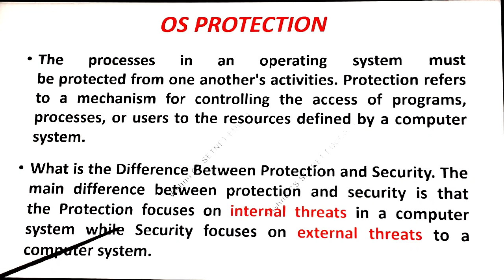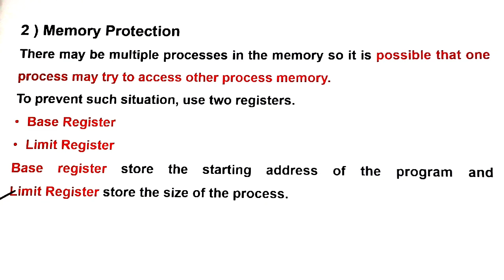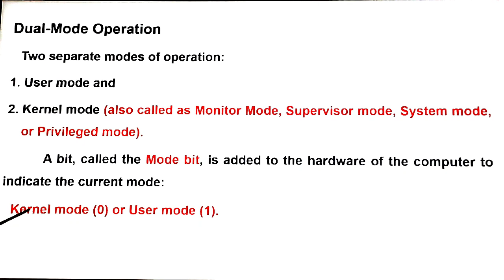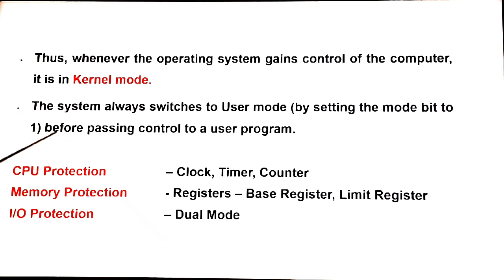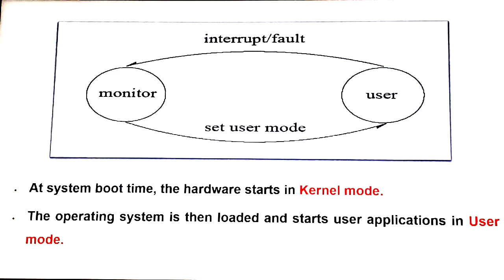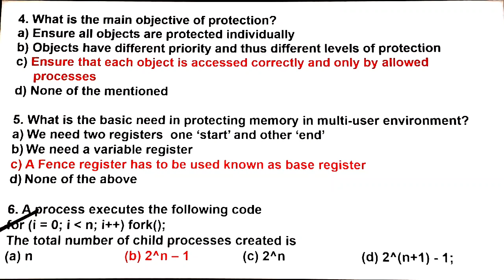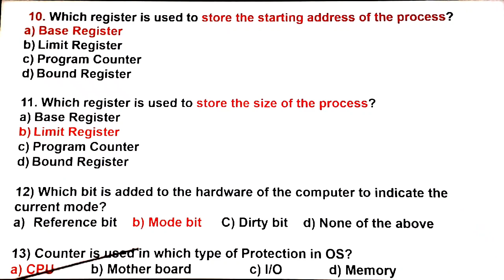UGC NET CS | Operating System | Protection | Protection Types | UGC NET MCQ & Answers | PG TRB CS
In this video we have discuss the Operating System – Protection and Types of Protection. It will surely help you in SET / NET / PG TRB-CS exams.
You can qualify UGC NET exam if you are dedicated, smart and willing to work hard.   It is the most important and repeated questions in NET / SET/ Exam.
To pass the exams, kindly watch my upcoming videos for all topics (MCQs, solved problems) in all Computer Science subjects.

Operating System - Previous Videos link :
SET 15– System Calls in Operating System in Tamil – Solved problem using Fork –
SET 35 – Find Ave. Waiting Time & Turnaround Time using Non Pre-emptive Priority Scheduling (Burst Time given)